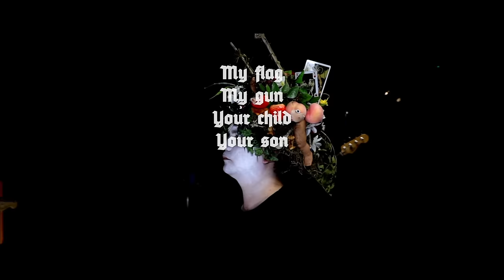Pigs Pigs Pigs Pigs Pigs Pigs Pigs - GNT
Taken from the album 'King of Cowards' released 28.09.18

Artist: Pigs Pigs Pigs Pigs Pigs Pigs Pigs
Track: GNT
Album: King of Cowards
Published: 3 September 2018
Catalogue Number: Launch155
Directed by: Pigs Pigs Pigs Pigs Pigs Pigs Pigs
Produced by: Sam Grant
Special thanks: Roberta Green, Star and Shadow Cinema, and PRS Foundation

C+P Rocket Recordings 2018